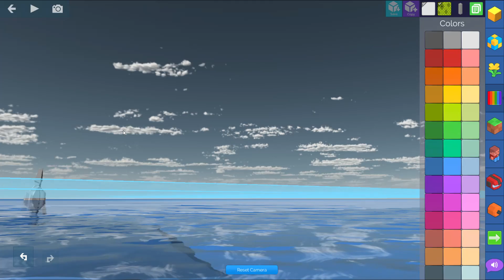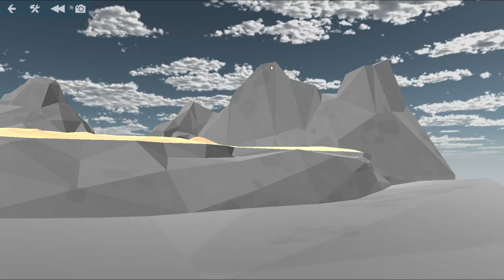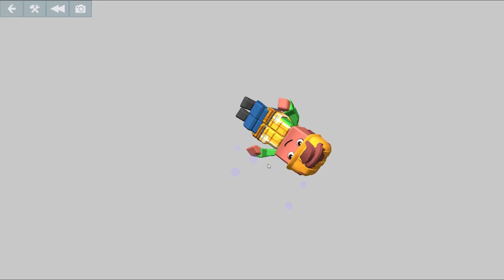Blocksworld Is Back + Bug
Blocksworld is back! Some coders have created the Secondary Server so that we can play Blocksworld again! I have also found a bug in Blocksworld so enjoy the video!